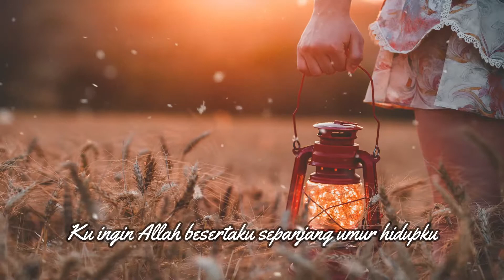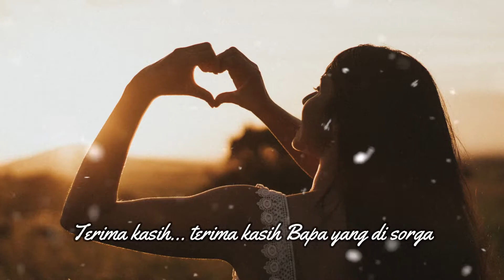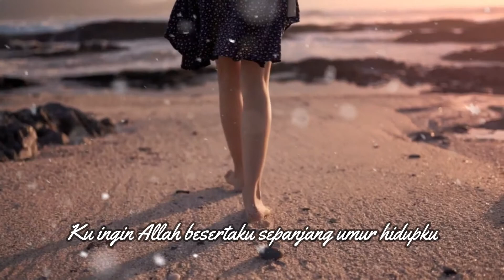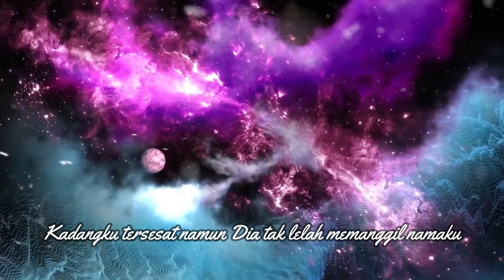Allah Besertaku || Lagu Rohani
Allah Besertaku adalah lagu pujian Tuhan yang diciptakan oleh Pr Herjai sendiri ketika melayani di Parapat Kudat pada 2018. Lagu ini dilhamkan ketika Pr Herjai mengalami berkat Tuhan yang luar biasa dan ia membawa penuh makna kepada kehidupan rohani beliau.

Lagu ini disampaikan oleh dua orang adik-beradik yang berbakat iaitu Enelstine Luin dan Nesttra Luin.

Yesaya 41:10 TB
Janganlah takut, sebab Aku menyertai engkau, janganlah bimbang, sebab Aku ini Allahmu; Aku akan meneguhkan, bahkan akan menolong engkau; Aku akan memegang engkau dengan tangan kanan-Ku yang membawa kemenangan.

Terima kasih dan kredit kepada Pr Herjai kerana mengizinkan saya berkongsi lagu yang menjadi kegemaran saya. Semoga Tuhan terus memberkati kehidupan beliau dan keluarga terutama pelayanannya di ladang Tuhan. Begitu juga dengan adik Enelstine dan Nesttra, semoga terus berkembang bakat mereka terutama dalam pelayanan Tuhan.